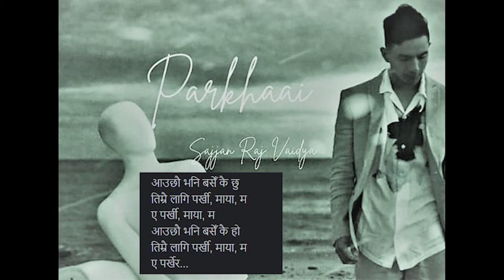Sajjan Raj Vaidya || Parkhai || Cover || Sujan Nepali aka ANN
Parkhai

Original by: Sajjan Raj Vaidya

Cover By: Sujan Nepali (ANN)

Lyrics:
पर्ख न, हेर न मलाई तिमी फर्केर
म त यतै बसीँ रहेछु नि है
कुरा त गरेकै हो
एक अर्कालाई कसम खुवाएर
यहीँ बस्छु भनि जुनीभरीलाई
आउछौ भनि बसेँ कै हो
तिम्रै लागि पर्खी, माया, म
ए पर्खी, माया, म
ए पर्खेर...
अंगाल, सम्हाल, हाम्रा सबै सम्झना
तिमी फर्की आउदा सम्झौँला सँगै
हुन त हुने नै हो
हुने कुरा जे जस्तो जतै
यहीँ बस्छु पर्खेरै म तिमीलाई
अनौठो-अनौठो लाग्छ जिन्दगी यो
तिमी बिना, तिमी बिना
बिरानो-बिरानो लाग्छ
घामपानी यो तिमी बिना
तिमी बिना, oh
आउछौ भनि बसेँ कै छु
ए पर्खेर...